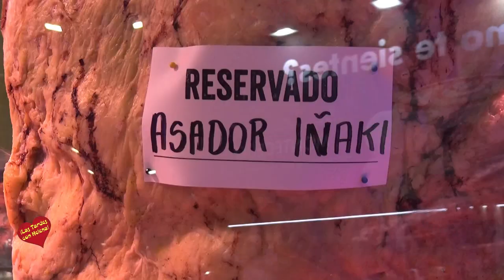Salón H&T 2 023 Entrevista de Helena Olaya a Victor Arcos Galvez Director de Makro Málaga